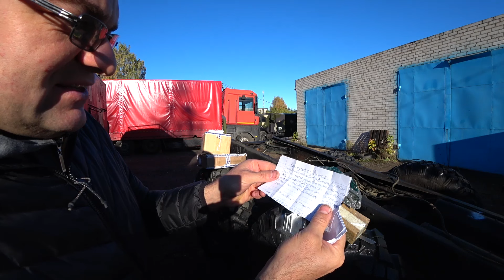Запускаем трактор Т-74, НЕРВЫ НА ПРЕДЕЛЕ!!! Starting Old USSR Traktor T-74